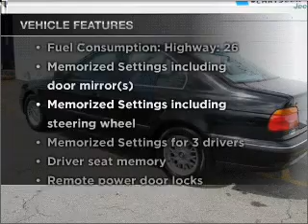1997 BMW 5 Series - Marietta GA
Year: 1997
Make: BMW
Model: 5 Series
Trim: 528i
Engine: 2.8 liter inline 6 cylinder 24 valve
Transmission: 4-Speed Automatic
Color: Jet Black
Mileage: 190355
Address:
789 Cobb Parkway